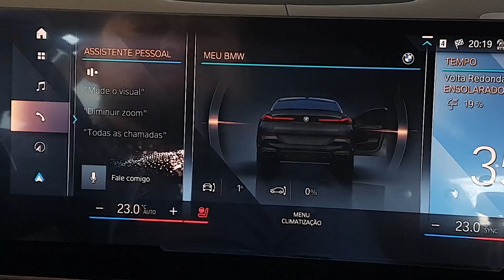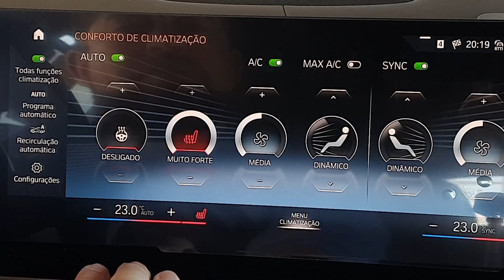Controle de Temperatura | BMW X6 xDrive40i M Sport 2024!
Conheça agora o famoso volante com controle de temperatura da BMW X6 2024. O volante é equipado com um sistema de aquecimento que pode ser ativado para garantir que suas mãos fiquem quentes e confortáveis em dias frios. O vídeo demonstra como ativar o sistema de aquecimento do volante e como ele funciona. É uma característica interessante e útil para quem vive em áreas frias ou para quem gosta de dirigir com as mãos quentes. 🚗🔥
Fique ligado para mais vídeos sobre carros e lembre-se, a sua opinião é muito importante para nós, então deixe seus comentários abaixo!

Conheça a Luiz Intermediações!

Quer comprar, vender ou anunciar o seu carro, entre em contato com a nossa patrocinadora do canal:

🔝Carro 0 km!
🔝Volante multifuncional!
🔝Volante com regulagem de altura e profundidade!
🔝Central multimídia!
🔝Assistente de permanência em faixa!